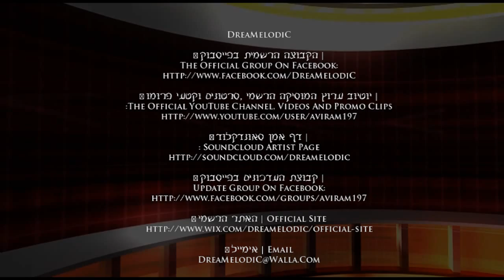DreaMelodiC Feat RAZ - L.S.D (Special VJ) 192 kbps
ההפקה המלאה עכשיו יוצאת לאוזניכם, באיכות 192 kbps.
לקנייה עכשיו בחנות Discogs ובכל החנויות המובילות בעולם,
רק ב- "1.99$" ויש לכם פורמט WAV , מקורי ומלא.

Full Production Now Goes into Your Ear, The Quality Of 192 Kbps.
Only At "$ 1.99" And You Have a WAV Format, Original And Full.

הפקה מוסיקלית:  DreaMelodiC (אבירם דיין)  RAZ (רז כפיר)
עיצוב כריכה, וידאו קליפ: אבירם דיין DreaMelodiC
Musical Production: (DreaMelodiC (Aviram Dayan) & RAZ (Raz Kfir
Cover design, and video clip: Aviram Dayan DreaMelodiC

★ יוטיוב ערוץ המוסיקה הרשמי ,סרטונים וקטעי פרומו |

★ קבוצת העדכונים בפייסבוק |
Update Group On Facebook: